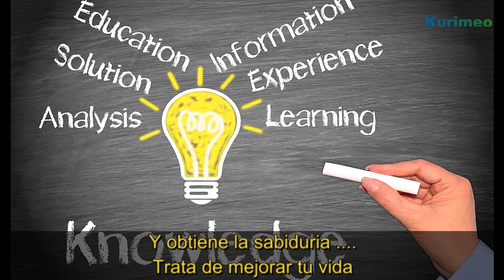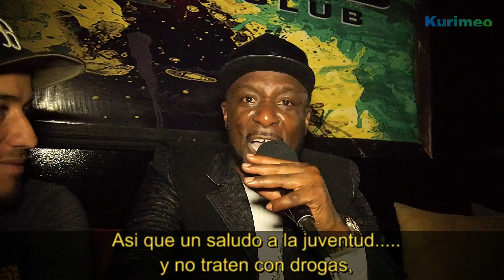Cutty Ranks Important message to the world for 2017 - Subtitulado en Español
A sit down with Cutty Ranks a Jamaican Dancehall Legend.
Lets us know his opinions of the world right now and a special message to the youth.